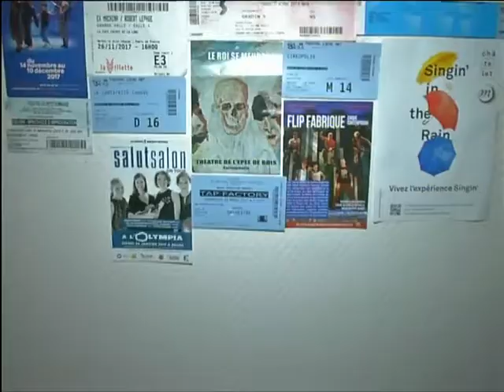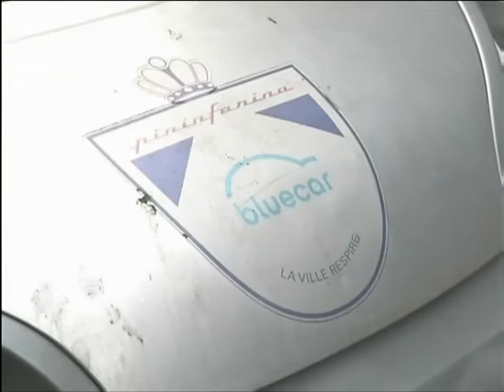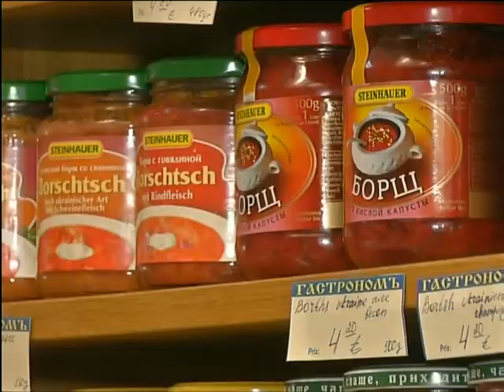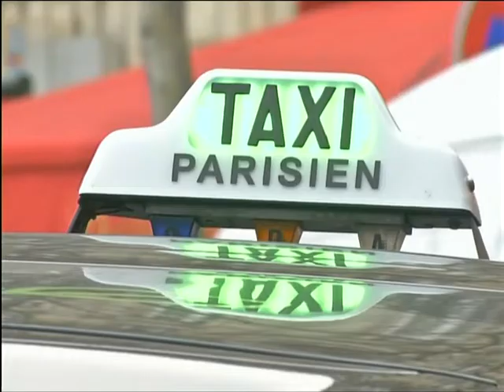«Из Франции с любовью»: с какими трудностями сталкиваются красноярцы в Париже